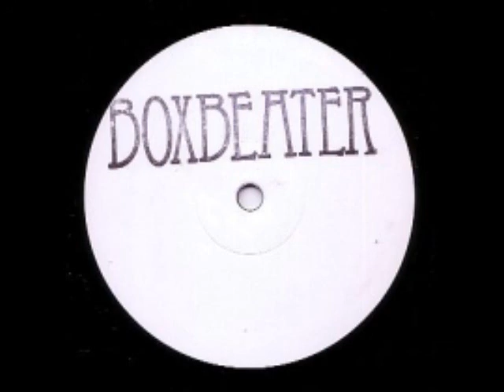Jordan Fields - Box Beater